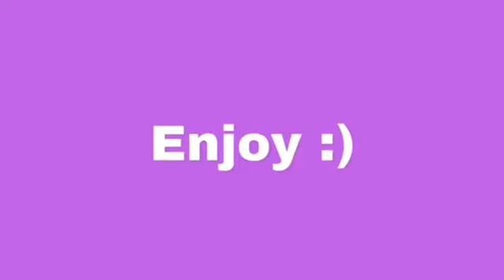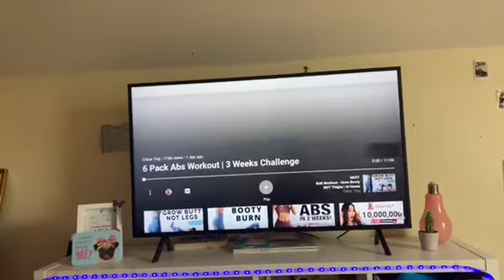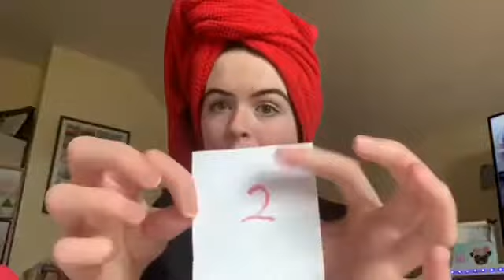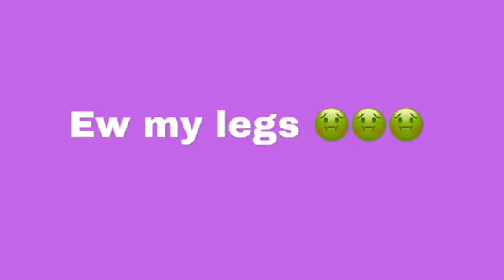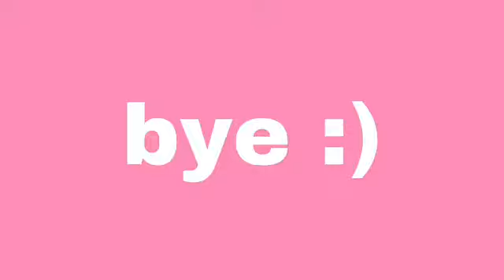Caking my face with a bottle of foundation!!!😱😳